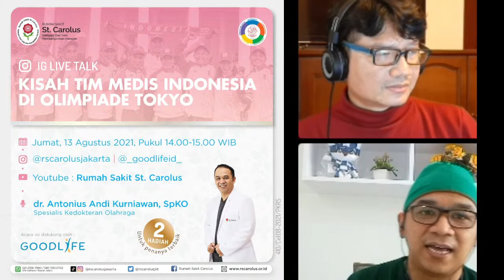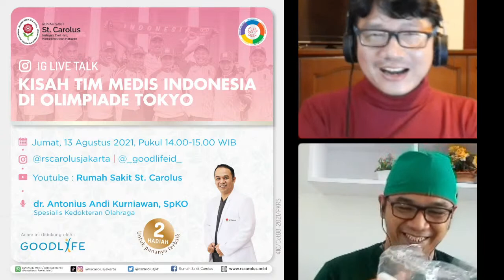IG LIVE TALKS "Kisah Tim Medis Indonesia di Olimpiade Tokyo 2020"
Halo Sahabat Sehat Carolus,

Masih belum move on dari ajang Olimpiade Tokyo 2020? Seperti apa, ya, serunya suasana di athlete village dan persiapan para atlet sebelum bertanding? Yuk, simak cerita dari dr. Antonius Andi Kurniawan, SpKO, Dokter Spesialis Kedokteran Olahraga RS St. Carolus yang turut tergabung dalam tim official Olimpiade Tokyo 2020.

"Kisah Tim Medis Indonesia di Olimpiade Tokyo"

Live dari Instagram @rscarolusjakarta dan @goodlifeid serta akan ditayangkan di YouTube Channel Rumah Sakit St. Carolus.